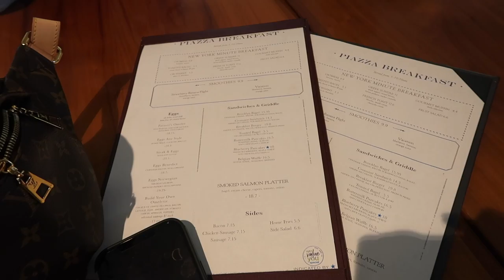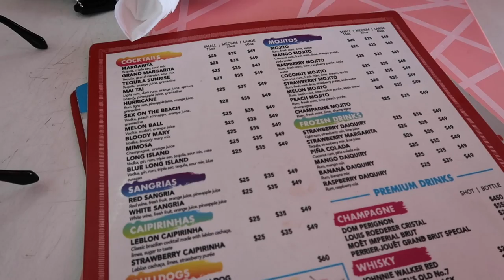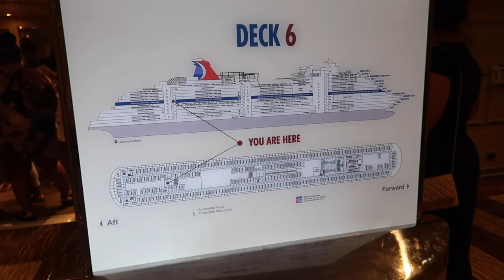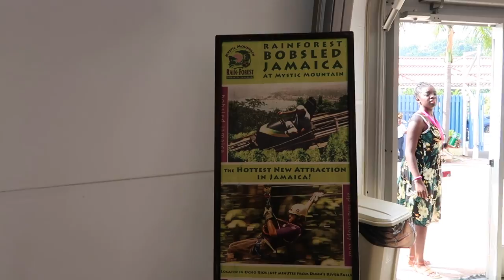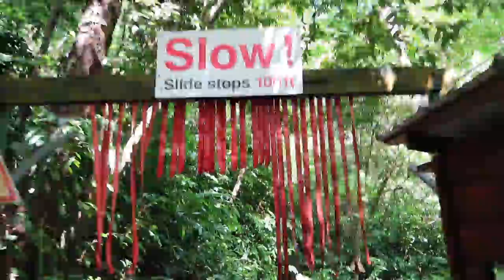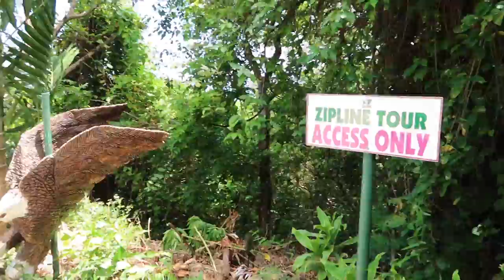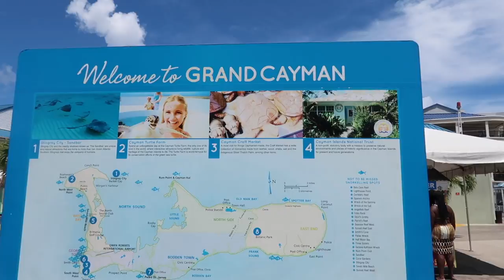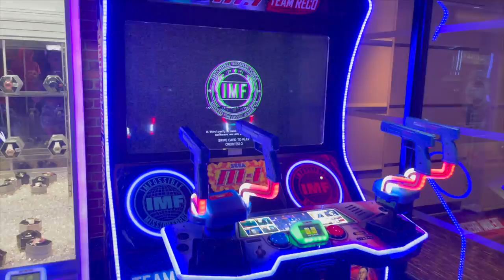SUMMER BREAK TRAVEL VLOG | CARNIVAL CRUISE LINE | CARNIVAL HORIZON 2022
Hey everyone and welcome back to my channnnneeeel *sings*
Welcome back to another weekly vlog! Sit back, grab a drink and enjoy this videeeeeeeeoooooo! Thank you so much for tuning in for another week.